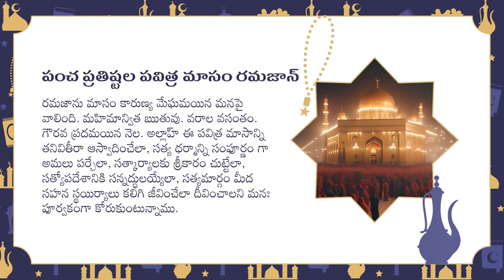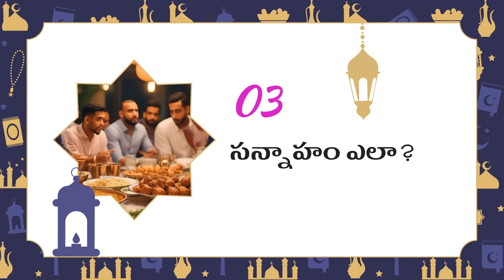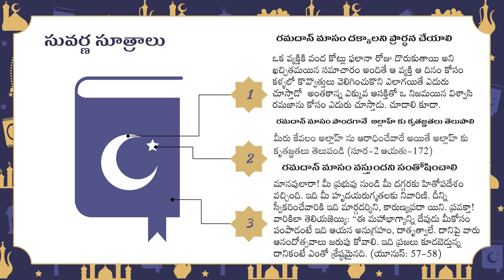రమదాన్ సన్నాహం ఎందుకు, ఎలా / Why and how to prepare for Ramadan